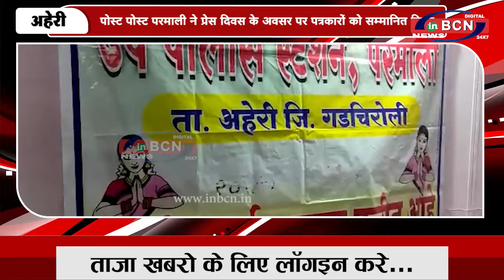पोस्ट पोस्ट परमाली ने प्रेस दिवस के अवसर पर पत्रकारों को सम्मानित किया...INBCN News